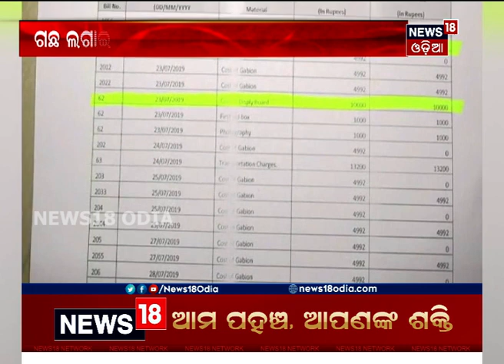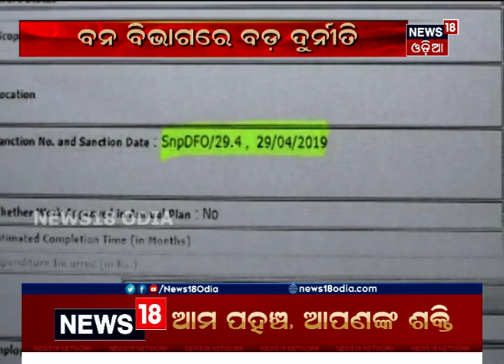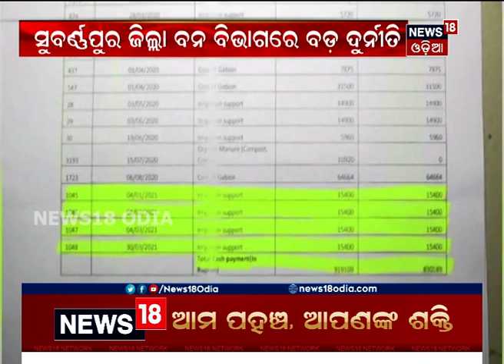ସୁବର୍ଣ୍ଣପୁର ଜିଲ୍ଲା ବନ ବିଭାଗର ବଡ଼ ଦୁର୍ନୀତି